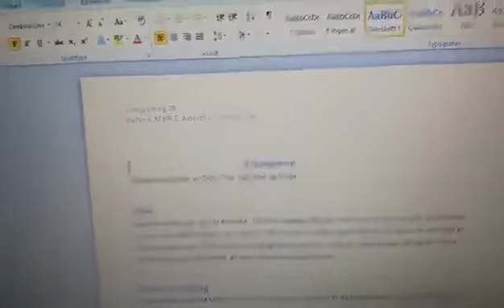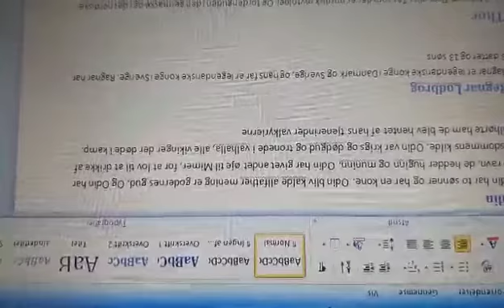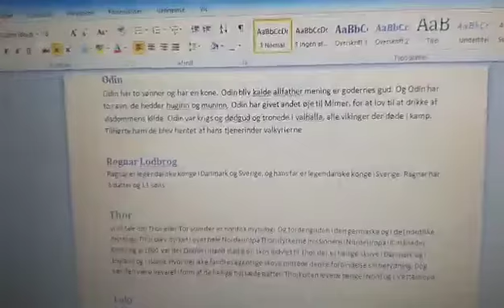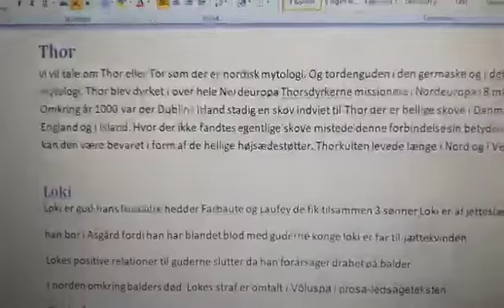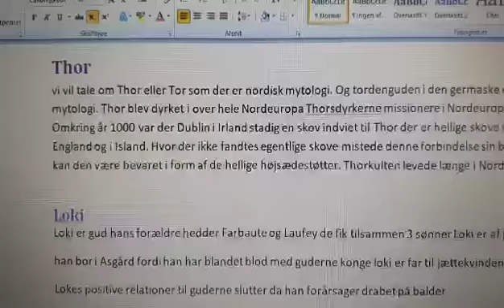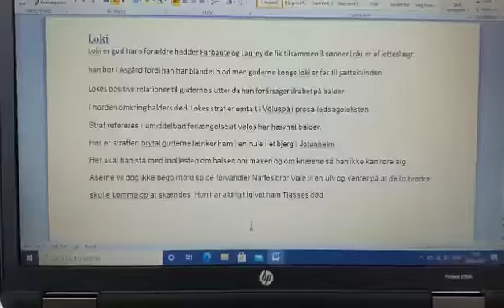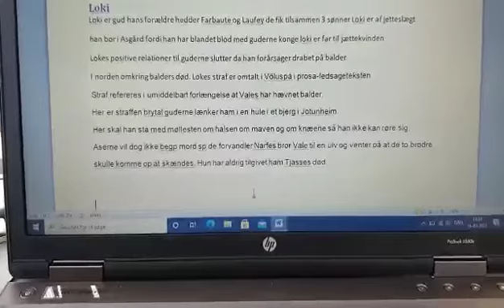Project fra min skole, det handler om vikinger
Den første der læser er alberth jakobsen drn anden er stefan silassen den 3. Er mig/ patrick geisler og den sidste er kevin mølgaard